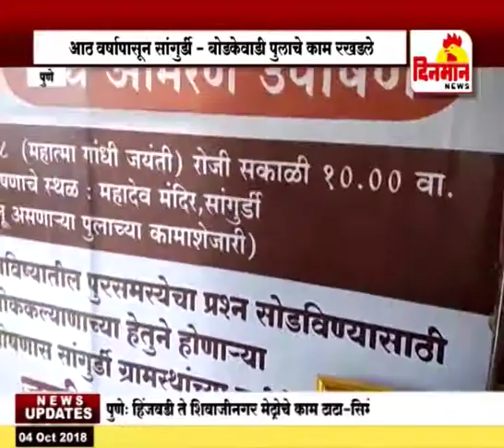कुणी पूल बांधून देईल का पूल ग्रामस्थांची आर्त हाक